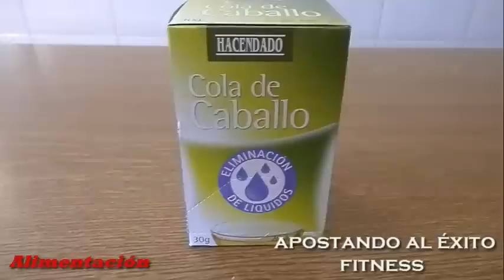QUEMA GRASA CASERO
Para tener un asesoramiento personalizado para conseguir el Cuerpo Fitness que siempre has deseado infórmate sobre el "PROYECTO CUERPO FITNESS" en:
Facebook: Apostando al Éxito Fitness